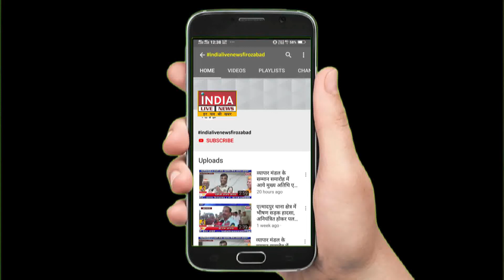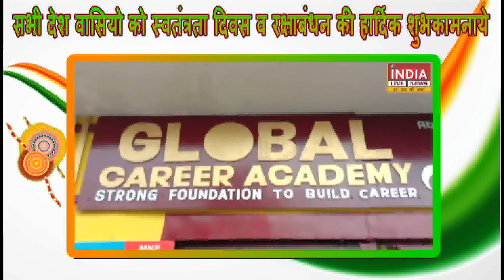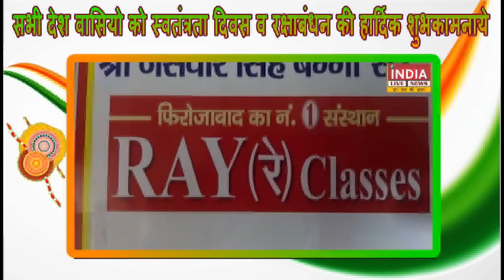फिरोजाबाद में बहुत ही शांतिपूर्वक एवं पारंपरिक तरीके से ईद-उल-जुहा की नमाज अदा की गई